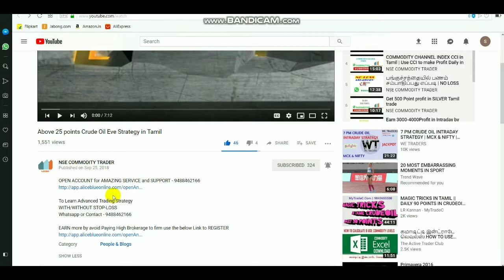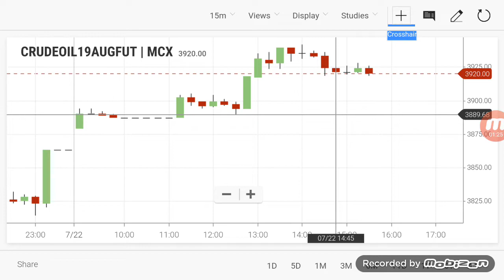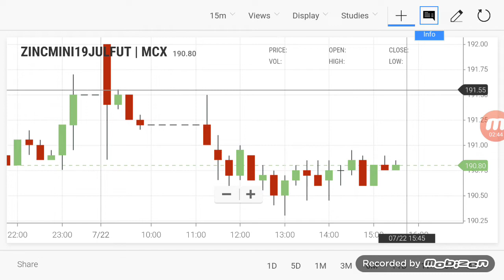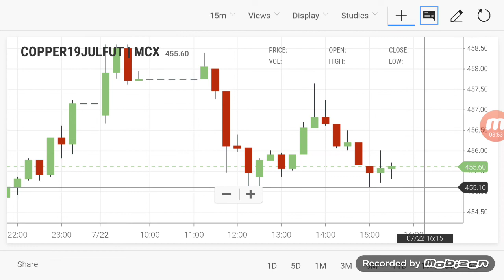Commodity Live Levels | Crudeoil Evening Breakout Range 22/07/2019